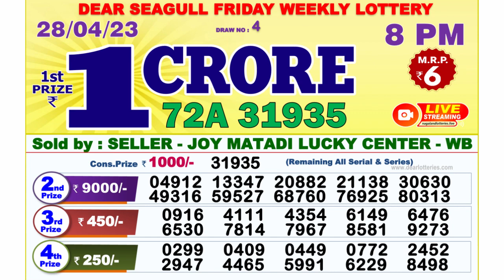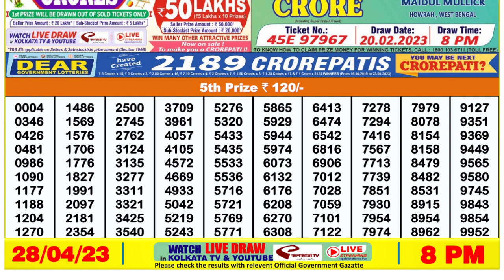Nagaland Lottery Sambad Live 8pm 28.04.23